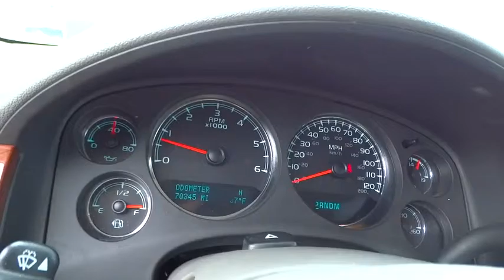2013 Chevrolet Tahoe Carson City, Reno, Yerington, Northern Nevada, Elko, NV 15-1480A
2013 Chevrolet Tahoe
2013 Chevrolet Tahoe 4WD 4DR 1500 LT - Stock#: 15-1480A - VIN#: 1GNSKBE03DR242801